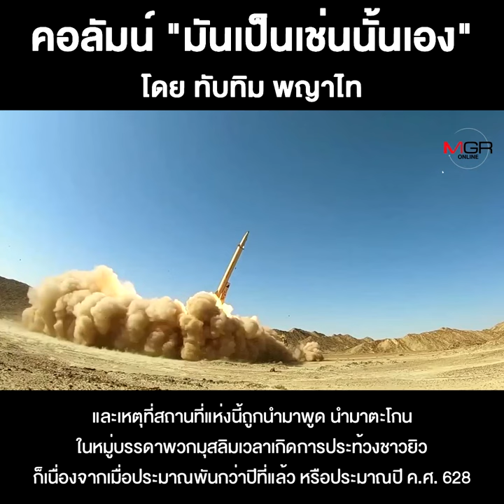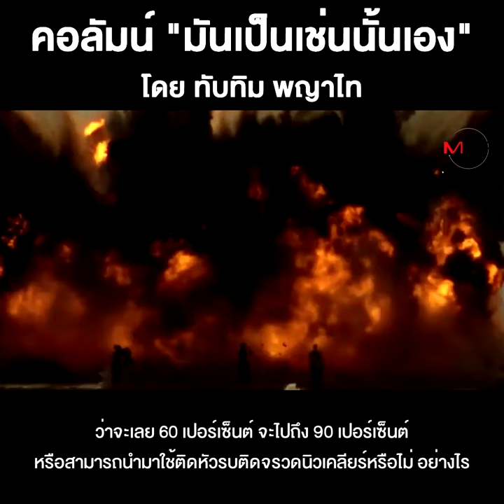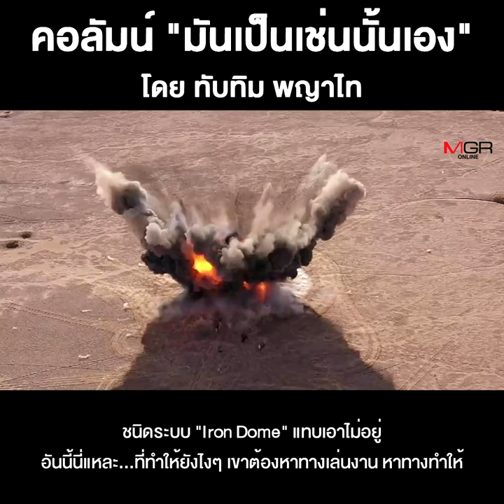อิหร่านกับจรวดรุ่นล่าสุด!!!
ชื่อคลิป : อิหร่านกับจรวดรุ่นล่าสุด!!!